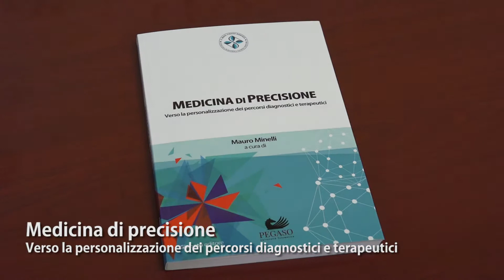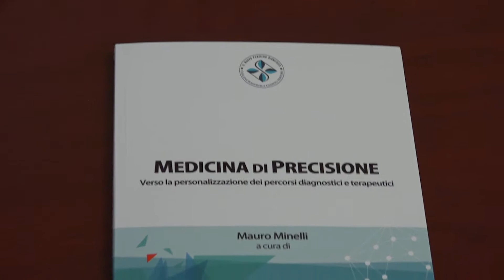Presentazione del libro ''Medicina di precisione'' a cura del Prof. Mauro Minelli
14 settembre 2018

E' stato presentato a Roma, a palazzo Bonadies, il nuovo libro ''Medicina di precisione, verso la personalizzazione dei percorsi diagnostici e terapeutici'' a cura del Prof. Mauro Minelli